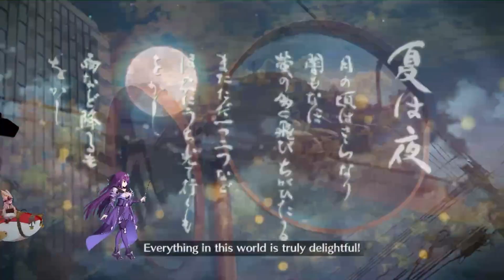Sei 2T | Hello, Joulupukki (Christmas 2023 Challenge Quest 2) [FGO NA]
i said i didn't want to put any effort into these quests and yet here i am anyway. thanks to @TokuHer0 for providing the scope np5 skadi.

spurred on by seeing an different sei run, which i (no offense meant) was kinda curious about in regards to how much sei actually needed what all was in the comp, i found this one pretty quickly after looking over the debuff immunity support options. added bonus that it uses murasaki of all servants for a sei run.

i did however need to actually finish my new skadi by loring her second skill as well as maximize damage by loring murasaki's first skill. this actually required that i farm like, 4-5 boxes for qp since i am as ever in serious pain in that regard.

did not at all account for habetrot's "I see you, naughty child!" just choosing a random target if there's no evil targets on the field, so sei ending up with a stack of the trait was not intended. that said, it still  worked so i guess it's fine.